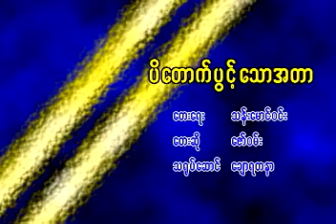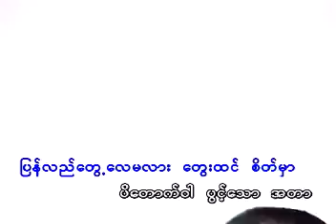ပိတောက်ပွင့်သောအတာ ဇော်ဝမ်း Music Video (2007)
တေးရေး သန်းမောင်၀င်း
တေးဆို ဇော်ဝမ်း
ဇော်ဝမ်း ရေတွေစိုကုန်ပြီ Album (2007)